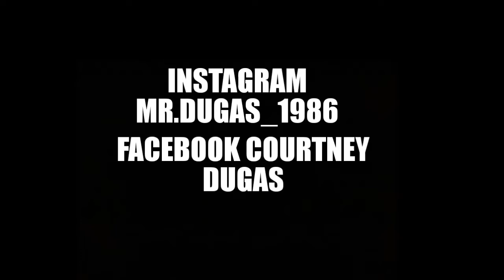Braves fan reaction to Braves 2 Mets 1 in 14 innings, Mike Foltynewicz pitching performance ⚾️⚾️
Jacob Degrom, Freddie Freeman, Josh Hamilton.